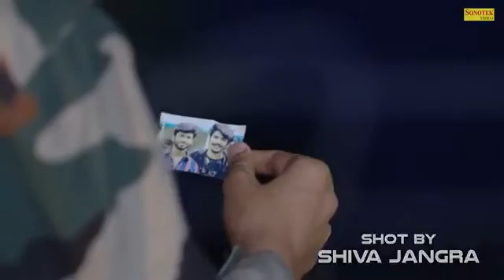gulzaar, chhaniwala, gulzaar chhaniwala, middle class gulzar chhaniwala, gulzaar chhaniwala new song